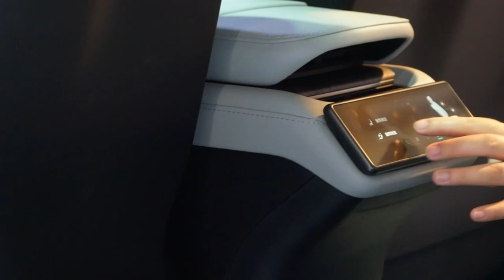2023 NIO ES6 exterior and interior dynamic detailed video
The 2023 NIO ES6 is built on the new NT2.0 platform, with a length, width, and height of 4854/1995/1703mm, a wheelbase of 2915mm, and a 10.2-inch screen+12.8-inch floating screen inside the car. It is equipped with a 100kWh battery (CLTC range of 625km) and 75kWh (CLTC range of 490km).